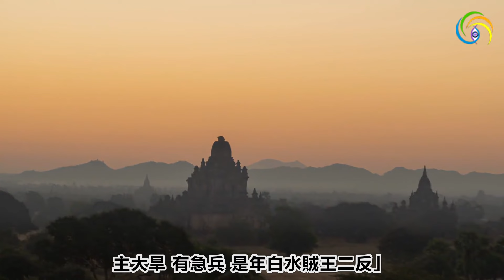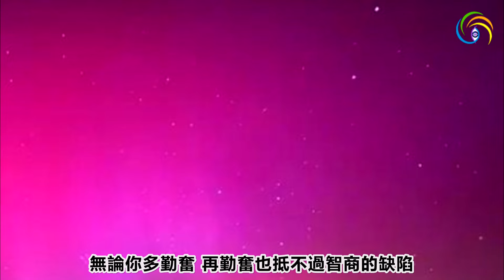🔥🔥突發❗北京帝都驚現異象 血氣滿天❗中共黨魁亡大徵兆❗